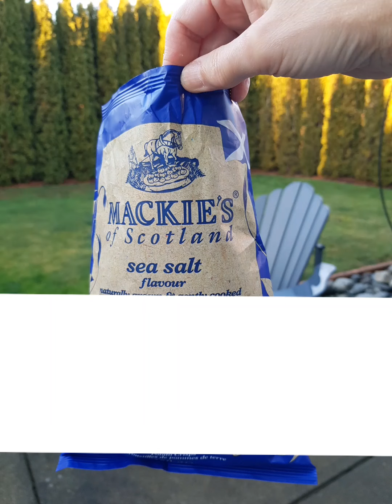Mackie's of Scotland potato chip review. Sea salt flavour.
I can't meet my travel goals this year but I can eat my travel goals. One trip to the Canadian grocery store at a time.